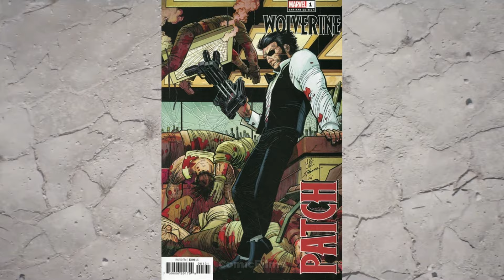Deadpool 3 Hidden Details and Cameos | ComicFilms